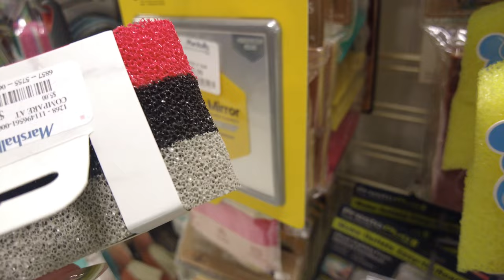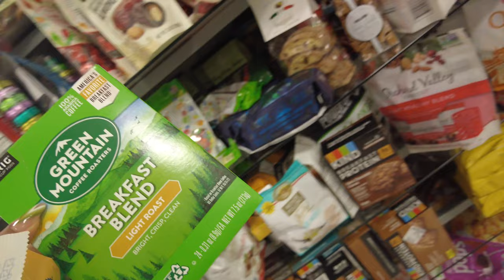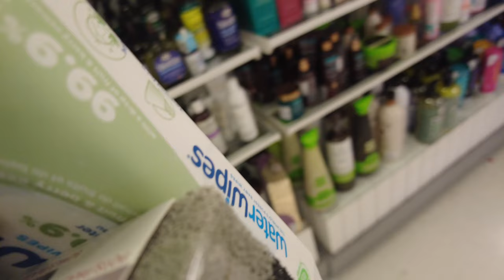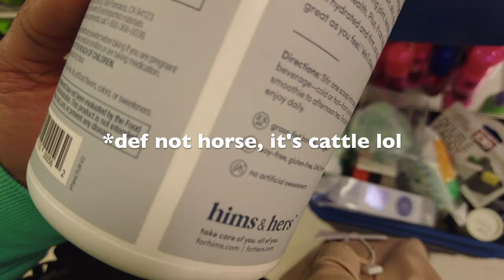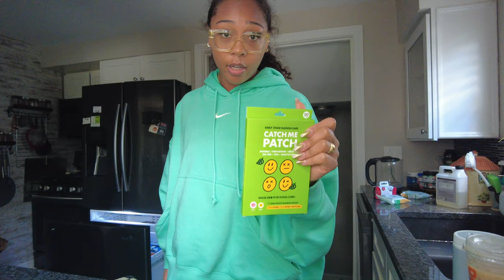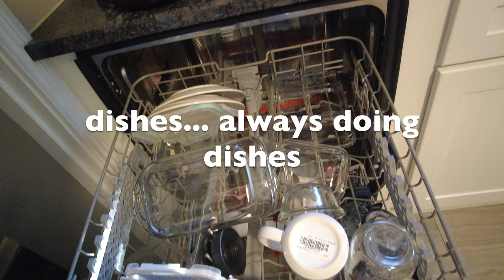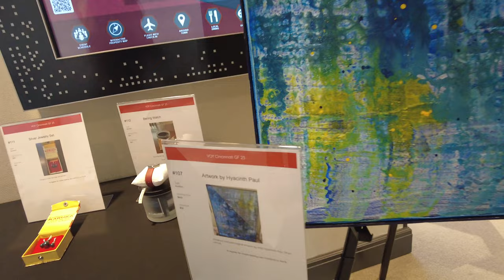weekly vlog: life of a young professional, many great things all packaged in to one!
Hey y'all!

This vlog has it all, GRWMs, girl chats, appointments, ups & downs, work, cleaning, montages... you name it, I've got it.

Lineage moisturizing toner:
Sephora moisturizer:
Merit beauty serum:
NYX eye brow gel in brown:
Elf putty primer:
Bobby brown concealer:
NARS concealer:
MAC foundation:
Real Techniques Brushes:
NARS foundation:
Elf blush (what I am missing very badly lol):
Sephora Foundation Best Skin Ever:
Walmart Foundation Brush:
Charlotte tilbury Powder Compact:
Amazon Puffs:
MAC Blush:
Bobbi Brown Eye Shadow:
Beauty Bakery Powder:
Pink Powder for Baking:
Milani Baked Blush:
Pixi Setting Spray:
Pat McGrath Mascara:
Pat McGrath Mothership Eye Shadow Pallets:

Love ya!

Keep in Touch
Amazon Storefront
Equipment
Handheld Tripod